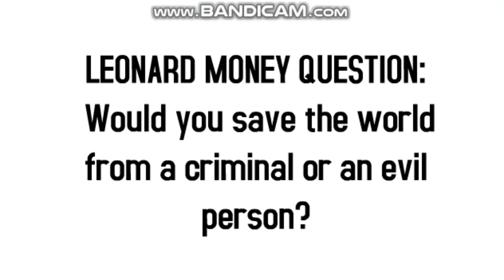Riggy Vs. Clone Riggy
Voice Cast:
Riggy - David
Clone Riggy - Kidaroo
Dave - Dave
Doraemon - Charlie
Nobita/Danno - Joey

Songs Used
Zombie Planet - Boris Nonte and Gregg Lehrman (Plays Twice)
Reggae - GoAnimate Music
Hillbilly Bootstomp - GoAnimate Music
Ambient - Void (GoAnimate Music)
Suspense - Demon Lair (GoAnimate Music)
Attack Of The Killer Queen - Toby Fox (Plays Twice)